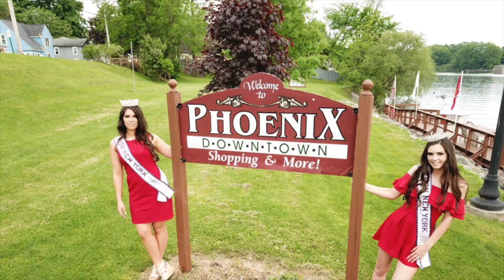Journey to Miss International: Miss New York International 2018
Meet Miss New York International 2018 - Shelbie Handville, as she vies for the title of Miss International 2018!